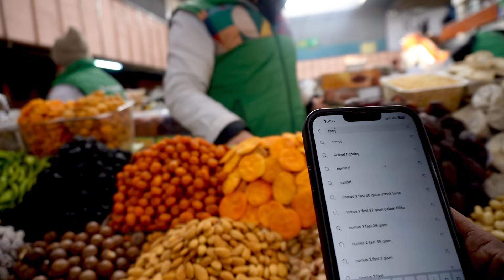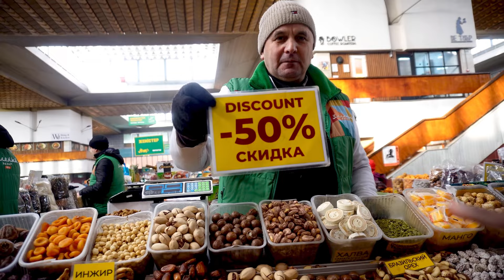How Expensive Is Kazakhstan? | Green Bazar Almaty Tour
Join us on a tour of the Green Bazaar in Almaty, Kazakhstan to see how expensive it really is! Explore the local market scene and get a taste of the prices in Kazakhstan.
Join us on a tour of the Green Bazaar in Almaty, Kazakhstan to discover how expensive it is to shop for local goods. This market is a must-visit for anyone exploring Almaty! kazakhstan almaty greenbazaarCome along as we take a tour of the vibrant Green Bazaar in Almaty, Kazakhstan! We'll show you all the amazing food, souvenirs, and local goods this market has to offer. Plus, we'll give you an idea of the prices in Kazakhstan so you can plan your budget accordingly. Don't miss this unique experience in kazakhstan! - Explore Chorsu Bazaar Tour in Uzbekistan (Central Asia) Electronics Market in Uzbekistan 🇺🇿 | Mallika Bazar Tashkent FIRST DAY IN UZBEKISTAN 🇺🇿 | World’s Cheapest Country 😍 Girls Love Indian Boys 😍🇷🇺🇮🇳 russiangirl indian travel Nightlife (Tashkent)